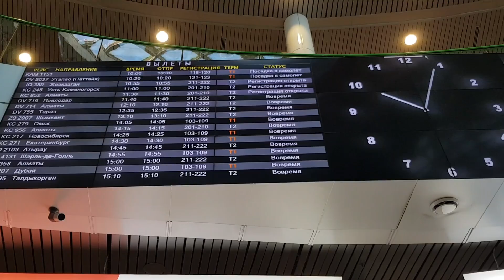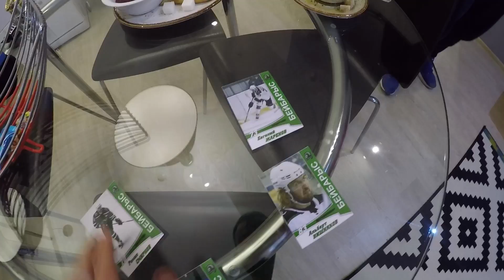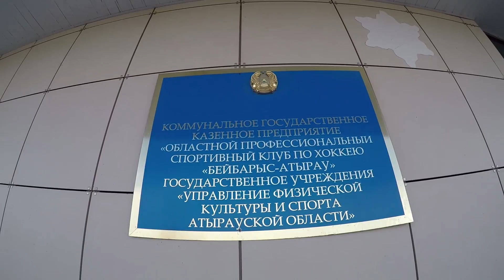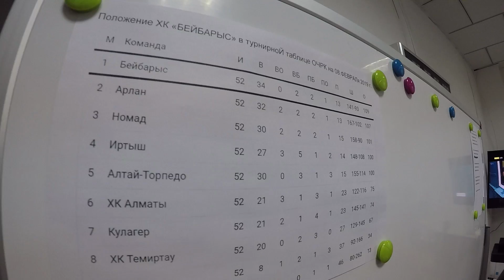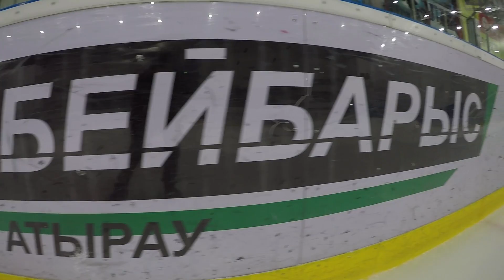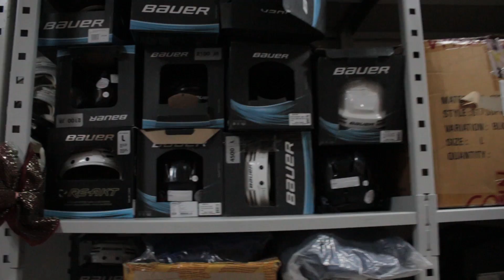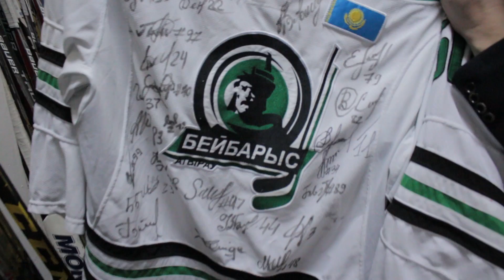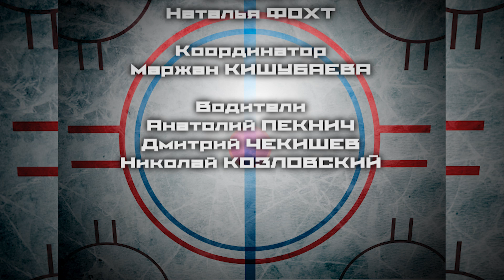Головой Об Лед: Фильм "Бейбарыс" Новая История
Головой Об Лед – первое развлекательное шоу о казахстанском хоккее. «Hand made» собранный по кусочкам любителями игры № 1. Без купюр, без скидок на статус и заслуги. Стать героем шоу может каждый, достаточно просто любить хоккей и быть участником всего процесса.

ГоловойОбЛед - следующий выпуск еще жестче предыдущего. Будьте бдительны! В программе - инсайдерская информация!

ГоловойОбЛед супер-толерантная, открытая и современная программа и если кто-то из Вас, захочет сделать каминг-аут и признаться в том, что вы гомосексуалист ... все очень просто, просто нажмите на дизлайк !!!